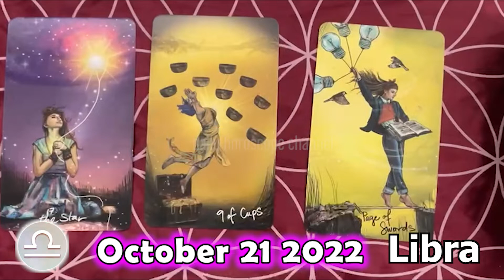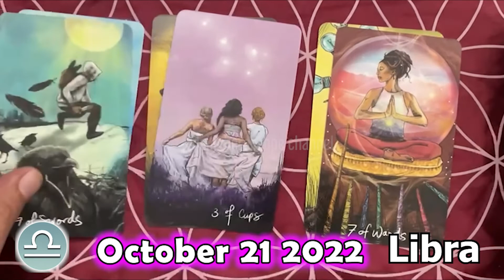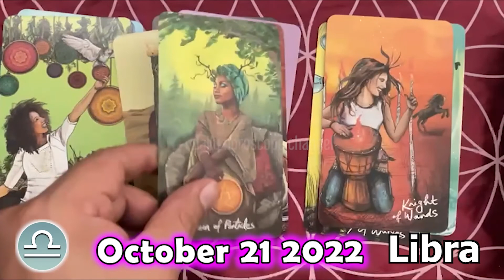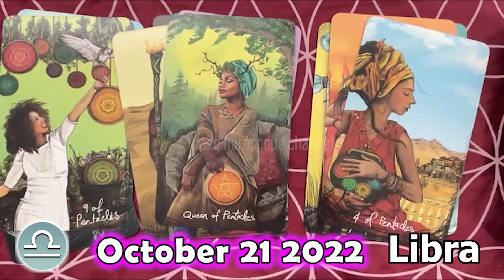❎ FREE TAROT HOROSCOPE ❎ LIBRA DAILY HOROSCOPE TODAY October 21 2022 ♎️ horoscope tarot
Libra Horoscope October 21, 2022
Libra today horoscope
Libra Today Horoscope October 21, 2022
Daily horoscope Libra 21 October 2022
Horoscope Libra October 21, 2022